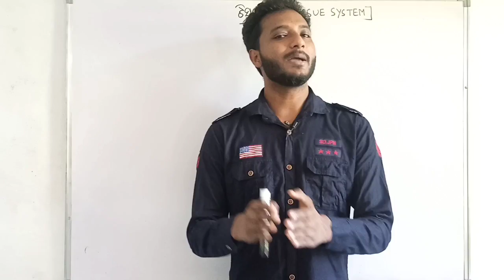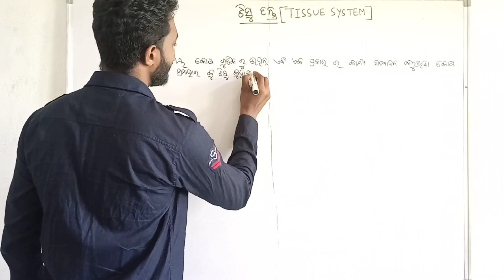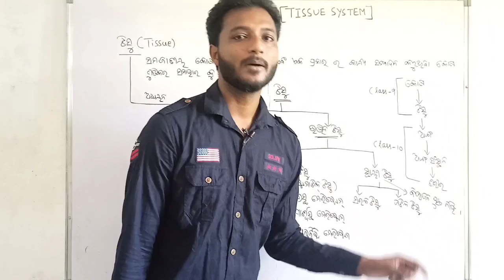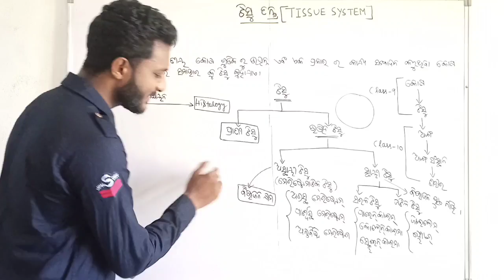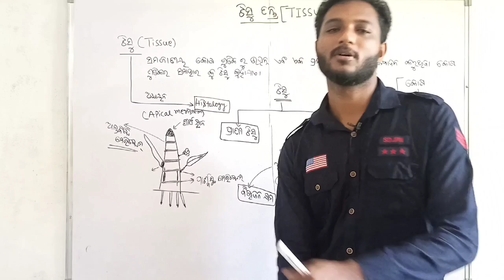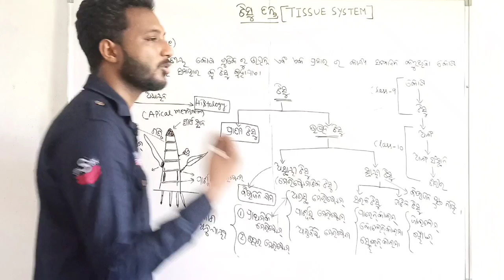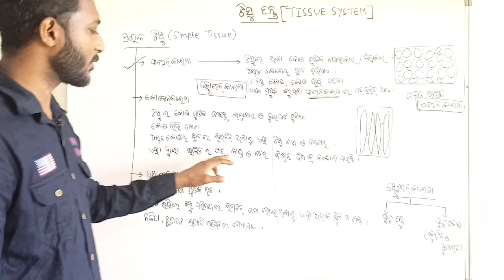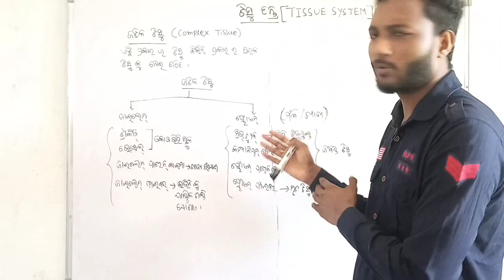ଟିସୁ ତନ୍ତ୍ର (TISSUE SYSTEM) 9th Class Life Science Chapter-3 In Odia || Plant Tissue || Part-1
Tissue, in physiology, a level of organization in multicellular organisms; it consists of a group of structurally and functionally similar cells and their intercellular material.

Plant tissue is a collection of similar cells performing an organized function for the plant. Each plant tissue is specialized for a unique purpose, and can be combined with other tissues to create organs such as leaves, flowers, stems and roots.